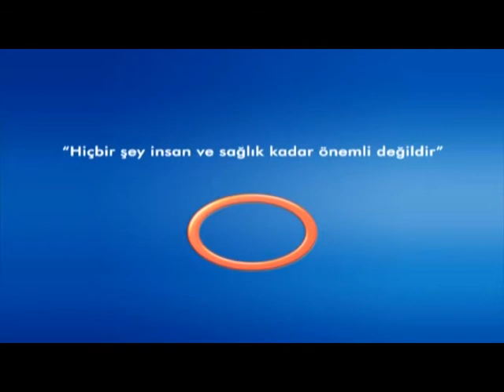Sedef Hastalığı - Cilt Hastalıkları Uzmanı Dr.Hatice Deniz YARDIMCI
Cilt Hastalıkları Uzmanı Dr.Hatice Deniz YARDIMCI - Sedef Hastalığı